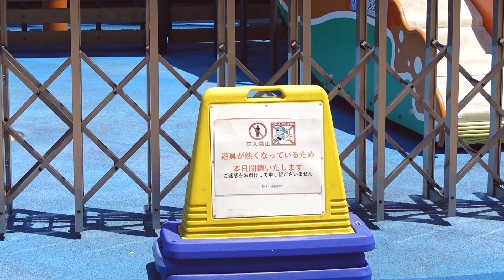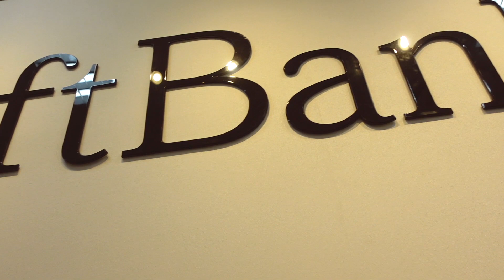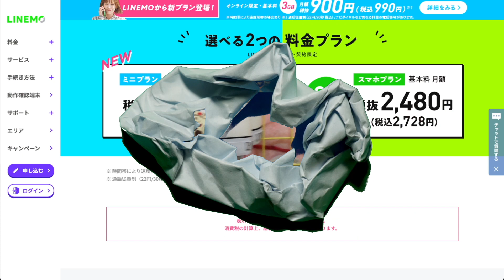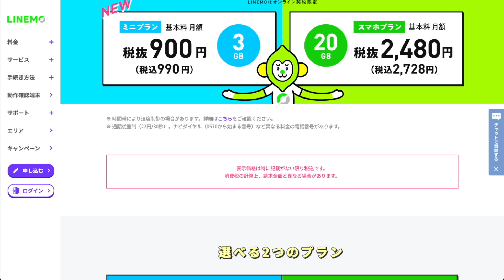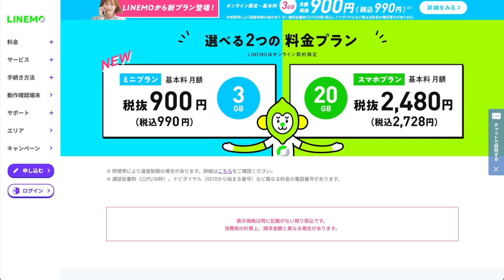ふなっしーのスニーカー？ 今がSoftBankからLINEMOに替えるタイミングなのかも？還暦Vlog第224話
SoftBank LINEMOから新料金プランが発表され、一気に格安になりそうです。
この時期に乗り換えに踏み切ろうと思っています。

0:00 還暦Vlog第224話はじまり
0:09 猛暑のため海賊船は欠航です
1:07 SoftBankでご相談
1:51 今日のふなっしーランド
2:37 LINEMO新格安プランが登場
5:44 今が携帯替えどきかも
6:41 オリンピック渋滞はじまる

59才と8カ月でビデオブログをはじめました。

2021年4月に定年を迎えましたが、住宅ローンが73才まであるので、働き続けなくてはなりません(^▽^;)

65才で年金を貰えるまでは、バスの運転手をするつもりです。

使用機材
カメラ
【GoPro HERO9 Black】
【DJI Pocket2】
【Apple iPhone XR】
【SONY DSC WX-800】
【SONY ZV-1】

マイク
【SONY ECM-C10】
【SONY ECM-CS3】
【audio-technica AT9901】

編集
Adobe PremierePro
DaVinci Resolve